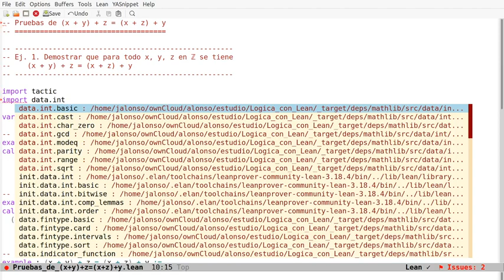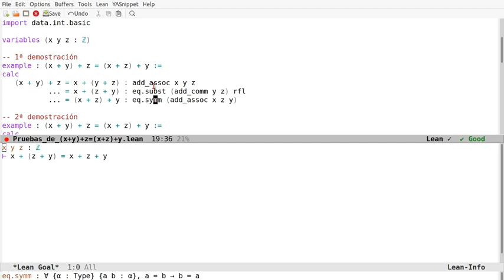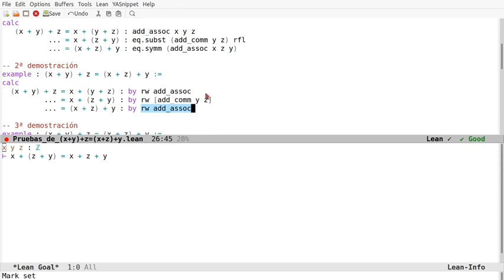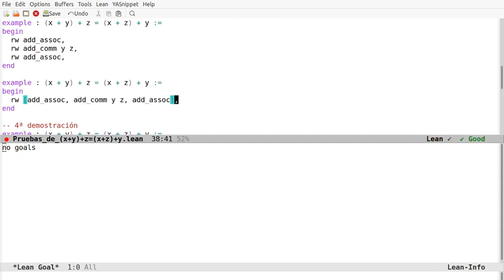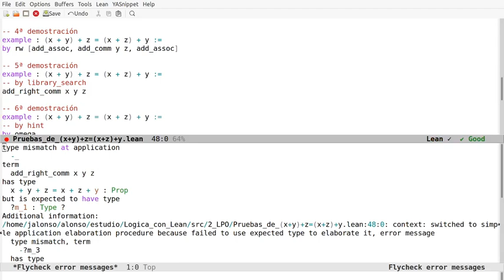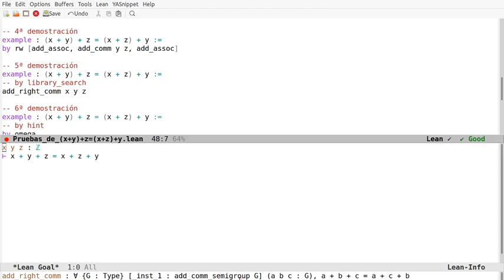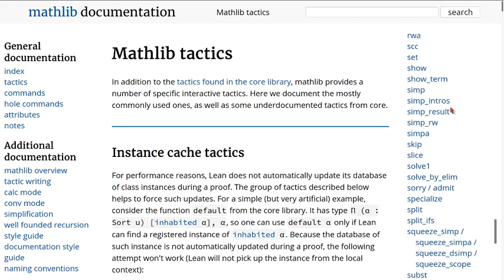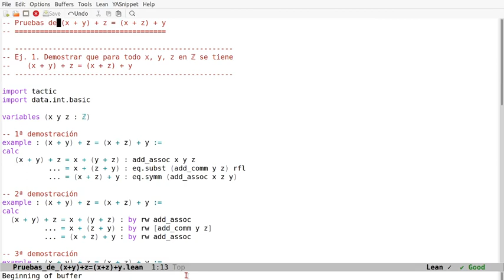Pruebas en Lean de (x + y) + z = (x + z) + y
(x + y) + z = (x + z) + y
donde x, y y z son números enteros. En las pruebas se usan los estilos declarativos, aplicativos y automático. Los enlaces son
a la sesión en Lean Web.